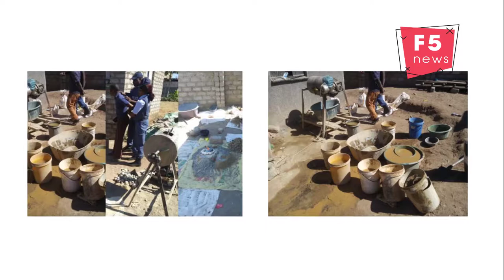People arrested for processing gold at their backyard laboratories in Limpopo